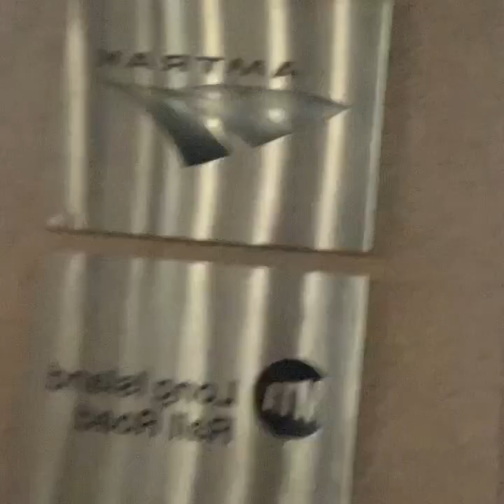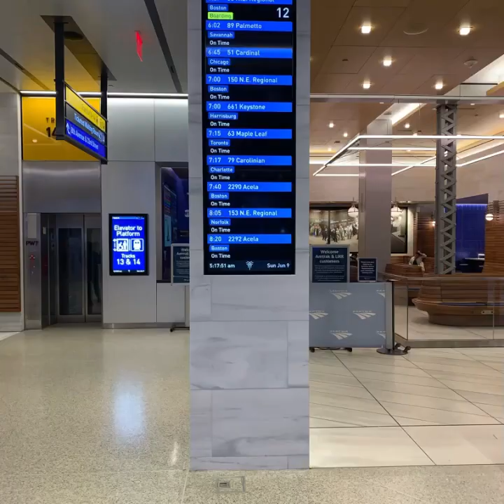0400 Waiting At Moynihan Hall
Had to catch an early amtrak leaving from the brand new moynihamHall in Manhattan. The Station Doesn’t open until 5am. There is no seating inside or outside of the building, besides the cold tiled floor. Pay attention to the announcements being made over the loudspeaker, they are garbled and not loud enough even at 5am. There are kiosks with the train schedule but they don’t display the track until about 10 minutes before arrival, you become part of a queue, and eventually told to display your ticket and directed to proceed down an escalator into Very Warm Steamy underground train 🚇 station. The traffic onto the train is controlled by several conductors, you may not get help loading your bags onto the train , depending on the disposition of the conductor ￼/conductress.
The onboard seats 💺 in coach are comfortable . Dining car doesn’t open until 8 or 9. No eating , sitting or hanging out in the Dining Car, before , during or after hours , even if no one has reserved Dining Car seating.
Cop & Go
I didn’t hear anyone complaining about the rest rooms .
These comments are all just my humble observations . June 2024

**Update: The Moynihan Hall is open from 0500am - 0100am 7 days a week. The LIRR leaves from Tracks 20-21 during opening hours, and can be Accessed from inside the Amtrack Station/ Moynihan Hall.
During closed hours you’ll have to walk over to Penn Station and access the LIRR from there.

Daniel Patrick Moynihan served as a unitedstates ambassador and Senator from newyork state from 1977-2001

Author of the controversial “Moynihan Report “ which focused on African American families in the US.